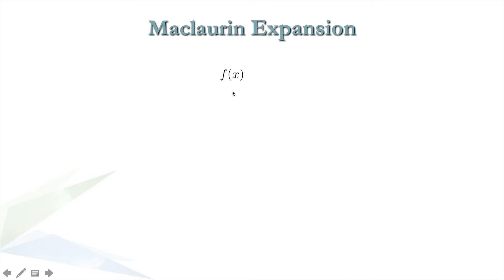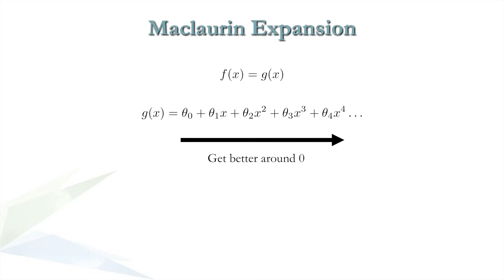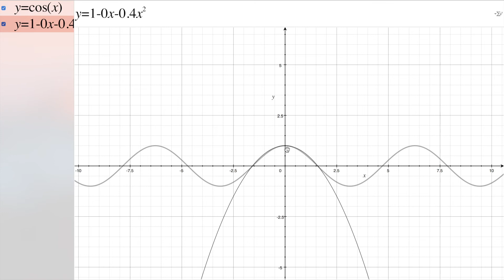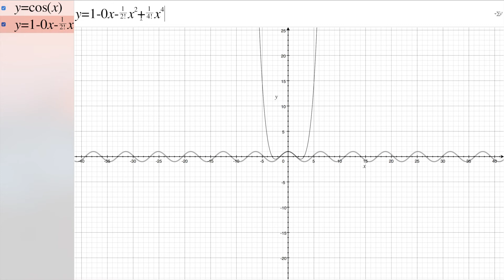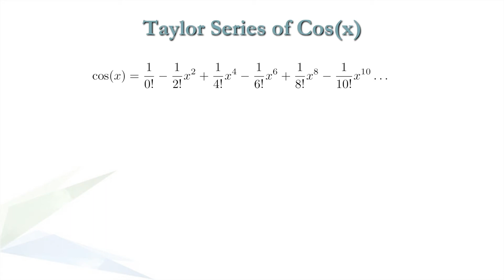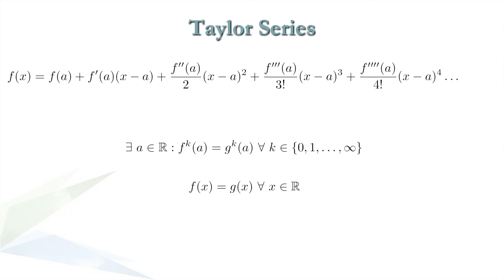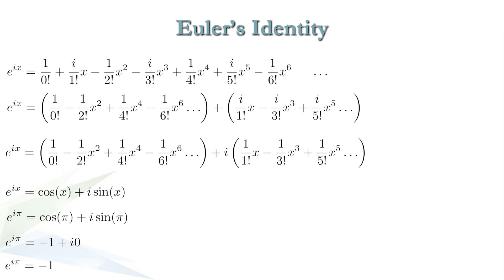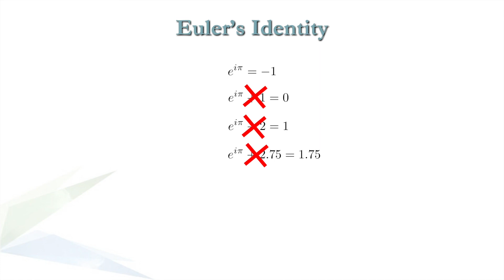Taylor Series and Euler's Identity- متسلسلة تيلور ومتطابقة أويلر